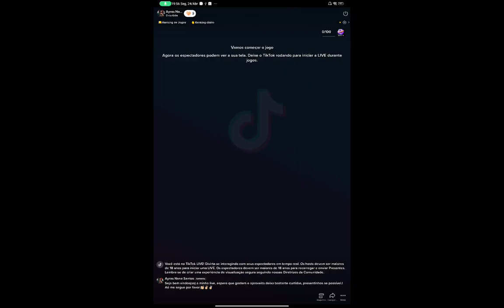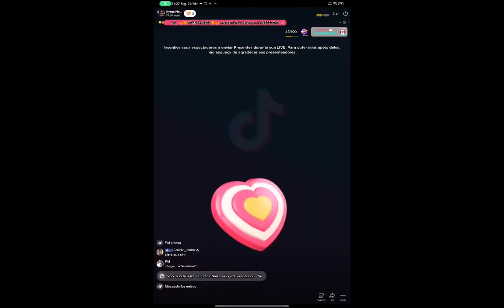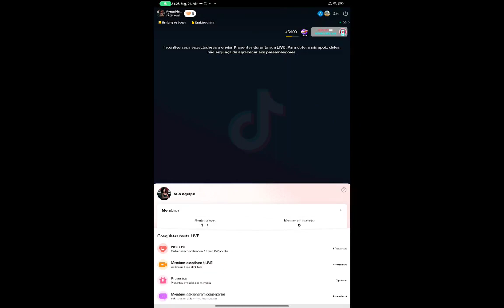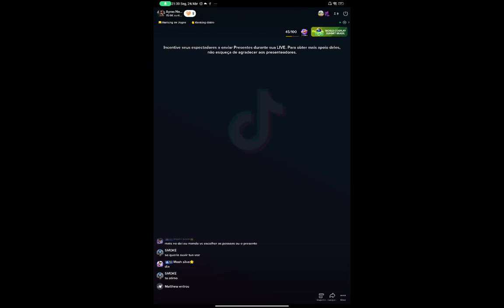XTREINO FEMININO DA DOA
Live sem cortes do Xtreino feminino da Doa no Tik Tok!